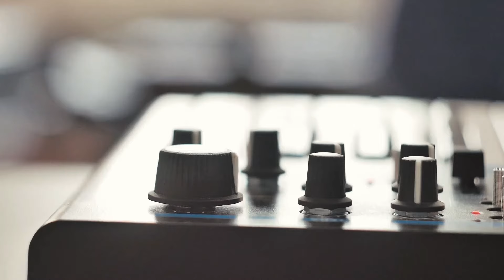3 Reasons Why Hardware Fuels Ambient Exploration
If you're passionate about immersive soundscapes and unique musical journeys, you're in the right place.

Ever wondered why hardware is the lifeblood of ambient music creation?

This video explores 3 reasons why synths, tape machines, and effect pedals aren't just tools – they're the spark that ignites truly captivating soundscapes.

Get ready to discover:
- The Magic of Happy Accidents: Learn how the quirks of hardware (think tape degradation or unexpected knob tweaks) can lead to stunning sonic discoveries, just like with William Basinski's "Disintegration Loops." Embrace the unexpected and witness the beauty of errors as hidden intentions.
- Focus and Flow Without Distractions: Ditch the screens! Hardware lets you disconnect from the digital world, fostering a deeper connection with the music itself. Explore the tactile joy of manipulating knobs, buttons, and faders – a creative immersion that's hard to replicate digitally.
- Limitations Breed Innovation: Don't be fooled by limitations! The finite capabilities of analog synths or the track limitations of tape machines force artists to think outside the box. Witness how constraints spark creative problem-solving, leading to groundbreaking soundscapes crafted with cassette loops, manipulated effects, and pure ingenuity.

By the end of this journey, you'll understand why hardware is essential for crafting the ethereal textures and mesmerizing sounds that define ambient music.

If you resonate with my creations, your support means the world to me. Thank you for joining me on this sonic odyssey!

BUY THE GEAR I USE (Amazon)

SYNTHS:
Roland Aira S-1
Behringer JT-4000 Micro
Behringer Pro VS Mini
Korg Monotron Delay
Korg Monotron Duo
Korg NTS-1 Digital Synth
Korg Volca FM2

STUDIO EQUIPMENT:
Best Audio Interface (Audient iD14)
Best Budget Headphones (Samson SR850)
Best Headphones (Monolith M1060)
Pocket Passive Mixer (Little Bear MC5)

EFFECTS:
Zoom MS-70CDR+

CABLES & ADAPTERS:
6.35mm (1/4") Cable
3.5mm (1/8") Cable
1/4" Mono to 1/8" Stereo Adapter

Allow me to introduce myself – I'm Electro / Magnetic, the mind behind the ethereal realms of Ambient and Drone Music.
What awaits you on this channel:
- Master the magic of synths: Learn sound design techniques, explore ambient textures, and unlock the potential of your gear – all with clear explanations and actionable tips.
- Unlock the secrets of evolving drones: Craft atmospheric soundscapes that take your listeners on a voyage.
- Jam alongside: Witness the creation process firsthand and glean valuable insights from intimate synth jams with detailed breakdowns.
- Curated sounds for every mood: Discover a collection of ambient compositions ideal for relaxation, focus, or even setting the perfect scene for your adventures.

Whether you're a seasoned ambient producer or just starting your sonic voyage, Electro / Magnetic is your guide to crafting immersive and evocative music.